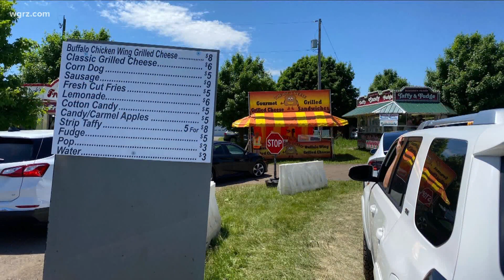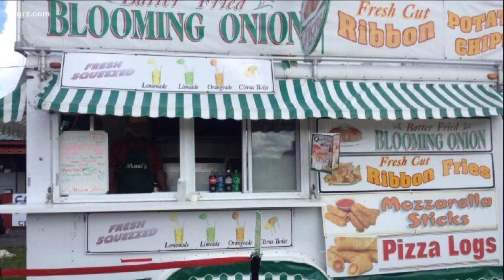Kevin drive-thru fair food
Fair food fix from the comfort of your car